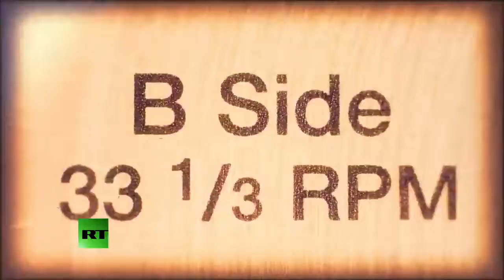America's God Accuses CNN Of Journalistic Malpractice After Getting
June 04, 2018 - CNN recently ran a very long article accusing Morgan Freeman of sexual harassment. Morgan's lawyer thus sent a letter to CNN’s president, Jeff Zucker, saying that their article was used to unjustly attack Freeman, and that the article suffers from, quote, ‘malicious intent, falsehoods, sleight-of-hand, an absence of editorial control, and journalistic malpractice.’ The Resident finds humor in this, since Freeman has played "God" in America many times over.